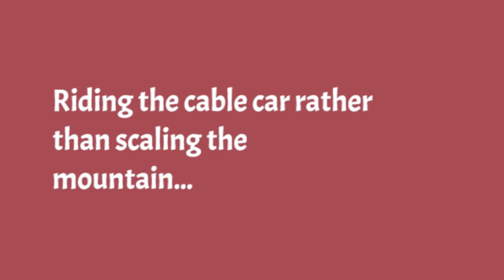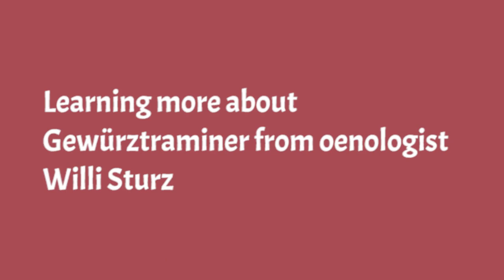Exploring Wine in the Dolomites with Cantina Tramin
Let us do a throwbackthursday to a beautiful and sunny day in December last year, that was spent in Alto Adige.
Watch the video to learn more!
We were a fun little group that headed to @cantinatramin to discover more about their wine production.
What don't you do for a chance to learn about AltoAdigewines?
Well,
✔ we explored the mountainside vineyards with Wolfgang Klotz
✔ we scaled a mountain...😂...or almost...we took the cable car up from Bolzano to enjoy a tasting of Gewurtztraminer and other white wines.
An amazing tasting with their oenologist Willi Sturz.
Soon more about this day in a coming article.
Thank you @studiocru
Read more in the article 5 Wines Tasted in Fabulous and Beautiful Settings